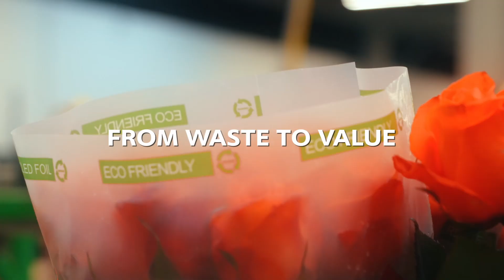SCGC x Kras ร่วมผนึกกำลังเร่งเครื่องสู่ธุรกิจรีไซเคิลในยุโรป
SCGC ลงนามซื้อกิจการ Kras ผู้นำด้านการจัดการวัสดุเหลือใช้จากประเทศเนเธอร์แลนด์ รุกตลาดพลาสติกรีไซเคิลในทวีปยุโรปที่กำลังเติบโตต่อเนื่อง ช่วยเพิ่มศักยภาพและเสริมความแข็งแกร่งให้กับธุรกิจ ตอบโจทย์เป้าการขายสินค้ากลุ่มผลิตภัณฑ์พอลิเมอร์ที่เป็นมิตรกับสิ่งแวดล้อม 1 ล้านตันต่อปี ภายในปี 2573

Kras ดำเนินธุรกิจด้านการจัดการวัสดุเหลือใช้แบบครบวงจรให้กับบริษัทหลายร้อยแห่งในทวีปยุโรป ด้วยความเชี่ยวชาญที่สั่งสมมากว่า 70 ปี มีความสามารถในการจัดหาและจัดการวัสดุเหลือใช้ และยังมีการลงทุนในธุรกิจที่เกี่ยวข้องกับการรีไซเคิล ไม่ว่าจะเป็น ธุรกิจด้านการรีไซเคิลพลาสติก, โซลูชันด้านการขนส่ง และบรรจุภัณฑ์เพื่อความยั่งยืน

เมื่อประกอบกับความชำนาญของ SCGC ในการผลิตพลาสติกที่เป็นมิตรกับสิ่งแวดล้อม ก็จะสามารถรุกตลาดในยุโรปและสร้างผลตอบแทนให้กับธุรกิจได้ในระยะยาว